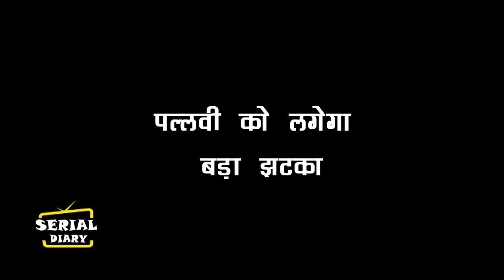MHRW || MANDAR की असलियत जान, PALLAVI जड़ेगी MANDAR को करारा तमाचा